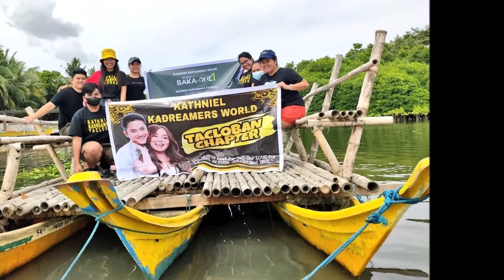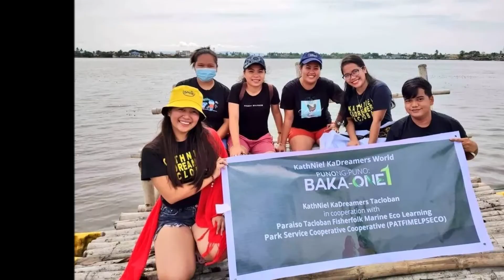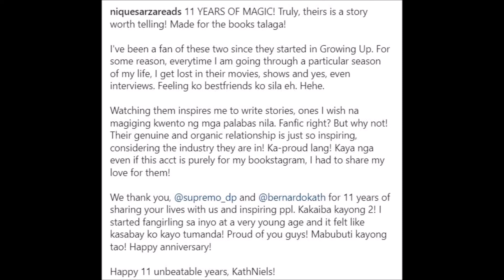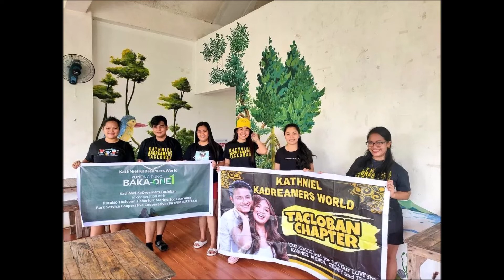MGA FANS NI KAHTYRN AT DANIEL AKTIBONG AKTIBO SA MGA PROJECT SALUBONG SA IKALABING ISANG TAON